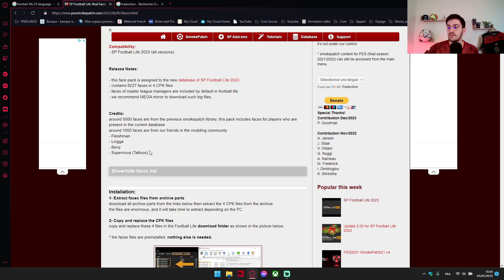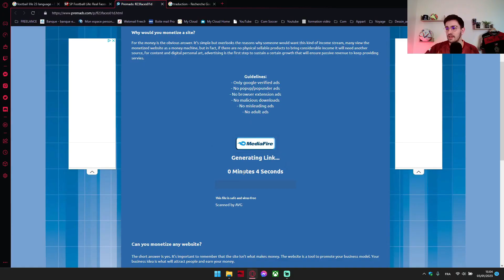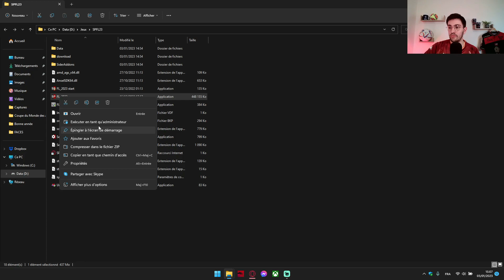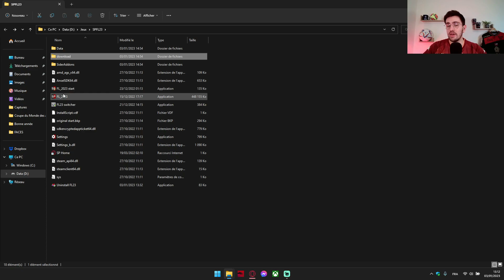TUTO PATCH - FOOTBALL LIFE 23 - INSTALLER FACES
TOUS LES LIENS SONT DANS LA DESCRIPTIONS !